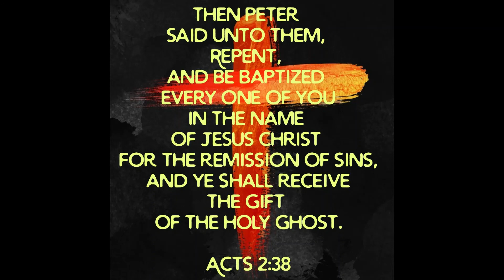Acts 2:36-39 Song (KJV)